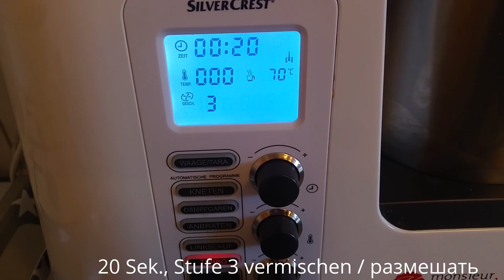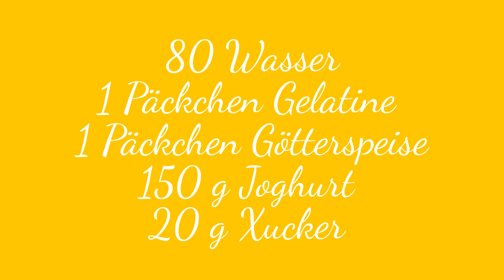Joghurt Gums , Yoghurt Gums, monsieur cuisine plus, Thermomix, Low Carb Gummibärchen, желе конфеты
💚Auf meinem Kanal findet Ihr noch weitere verschiedene und interessante Rezepte/На моём канале, вы найдете ещё больше интересных рецептов💚

80 ml Wasser / вода
1 Päckchen Gelatine / желатин
1 Päckchen Götterspeise / фруктовое желе
150 g Joghurt / йогурт
20 g Xucker / березовый сахар

💜💰💜Unter diesen Links könnt ihr mich unterstützen wenn ihr wollt!!! 💜💰💜